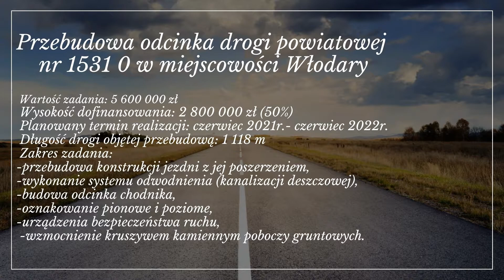Drogowe inwestycje w powiecie nyskim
Dobry stan dróg jest kluczem do poprawy bezpieczeństwa i komfortu życia mieszkańców, ale też ważnym czynnikiem decydującym o atrakcyjności powiatu nyskiego. Przedstawiamy inwestycje, które właśnie się rozpoczęły oraz te, które będą realizowane w najbliższym czasie.

Obecnie, rozpoczęły się prace na odcinku Grądy - Starowice. W ramach zadania przeprofilowana zostanie konstrukcja jezdni, którą drogowcy dodatkowo poszerzą do 6 metrów oraz wykonają system odwodnienia. Ponadto przewidziano również przebudowę odcinka chodnika w miejscowości Starowice. Powiat Nyski z RFRD otrzymał na tę inwestycję dofinansowanie w wysokości 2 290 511 zł, czyli pięćdziesiąt procent wartości zadania. Szacunkowa wartość zadania to ponad 4,5 mln zł.

Wkrótce rozpoczną się prace w miejscowości Włodary. Zakres prac – jak poprzednio - obejmie przebudowę konstrukcji jezdni z jej poszerzeniem, a także wykonanie systemu odwodnienia, budowę odcinka chodnika i wzmocnienie kruszywem kamiennym poboczy gruntowych. Planowane zakończenie prac na tej drodze to czerwiec 2022 r. Inwestycja została dofinansowana przez rząd kwotą 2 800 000 zł, co stanowi połowę wartości zadania. Pozostałą kwotę przeznaczy Powiat Nyski ze środków własnych.

Trzecia inwestycja – aleja Wojska Polskiego. Inwestycja obejmie przebudowę drogi na odcinku o długości 1 533 m. Prace związane z realizacją zadania polegać będą w szczególności na przebudowie konstrukcji jezdni, wykonaniu systemu odwodnienia, chodników oraz ciągu pieszo – rowerowego. Ponadto powstaną zatoki parkingowe oraz urządzenia bezpieczeństwa ruchu. Cała droga zyska nowe oświetlenie. Przebudowa tego odcinka drogi potrwa około roku.

Ponadto, trwają prace związane z przebudową chodników w miejscowości Chróścina oraz Biskupów.